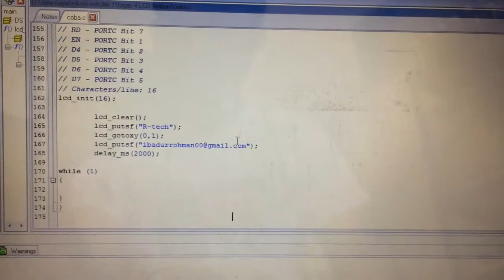Cara mengakses LCD 16x2 ATmega16 VLOG #3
belajar mengakses LCD 16x2 dengan mikrokontroller Atmega16 buatan sendiri dengan bahasa CAVR.